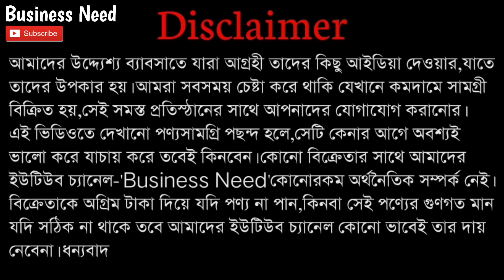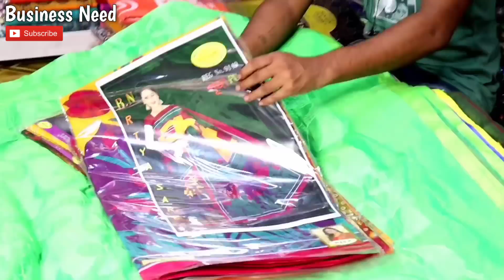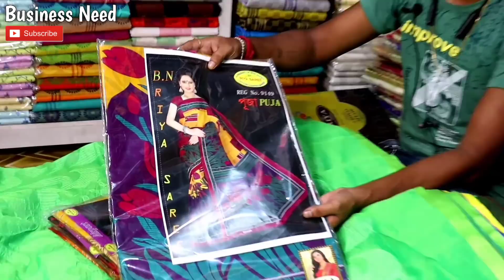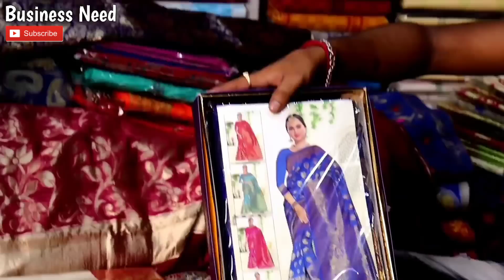🏡বাড়ির সামনে শাড়ি যাবে তখন টাকা দেবেন। ১পিস শাড়িও পাবেন Cash On Delivery তে। Sarkar saree centre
🔹Shop Name🔹
Sarkar Saree Centre

🔹Prop🔹
Biju Sarkar

🔹Address🔹
Sutragarh 1no. Colony ( Vangabottala )
Santipur, Nadia- 74 14 04

Name : Sagar Biswas
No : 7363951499